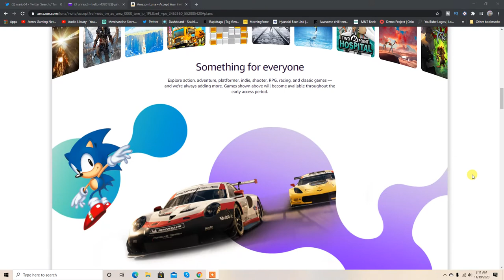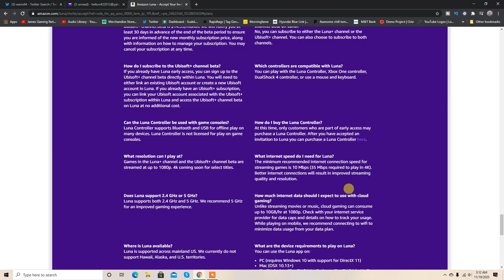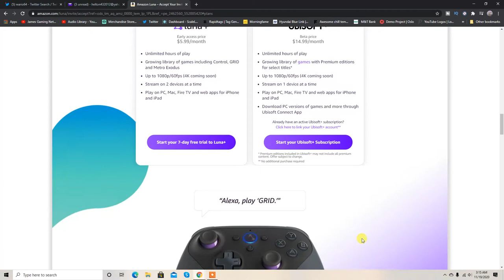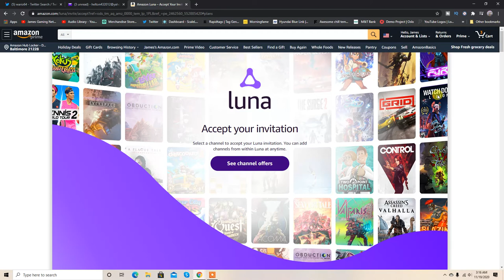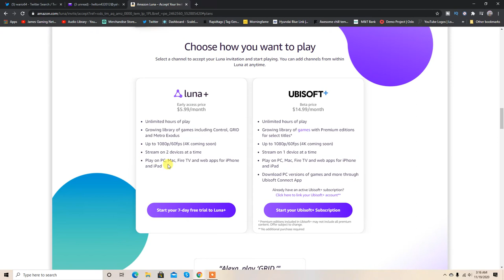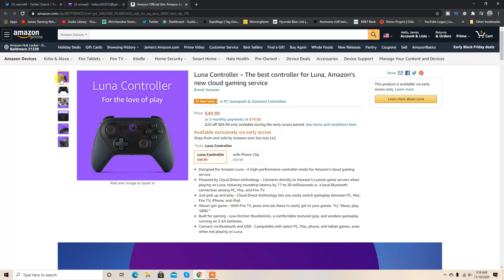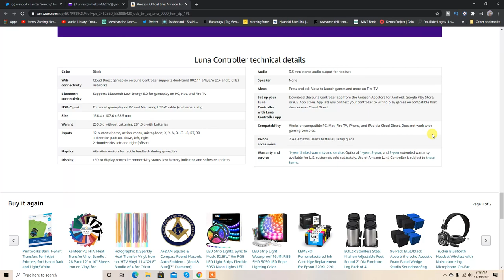Amazon Luna Video Game Service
Amazon Luna Video Game Service. Luna is a cloud gaming service that lets you play games on compatible Fire TV, Windows PC, and Mac devices as well as through web apps on iPhones and iPads.

Facebook add as a friend.

Add on ps4: helton43012